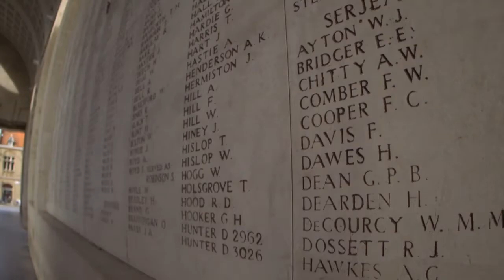Potopení lodě SS Mendi (10.1.2023 v 21:25 na CS HISTORY)